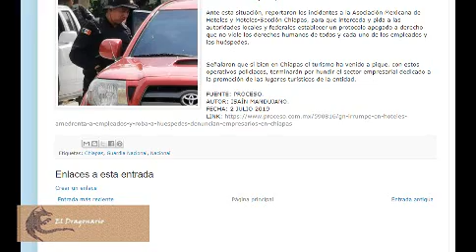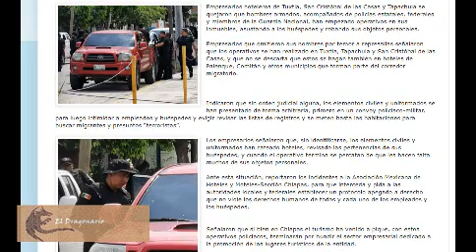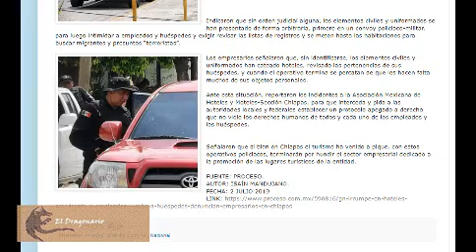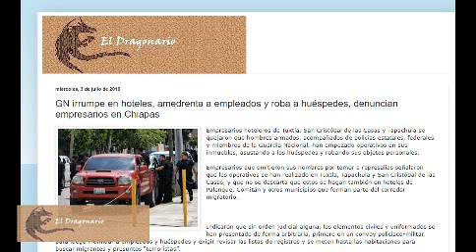Las travesuras de la GN en Chiapas